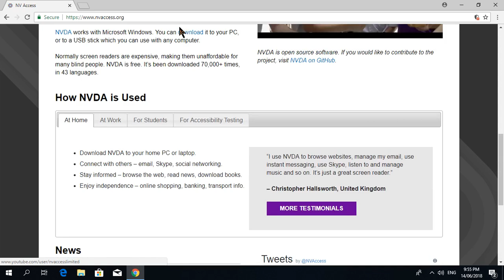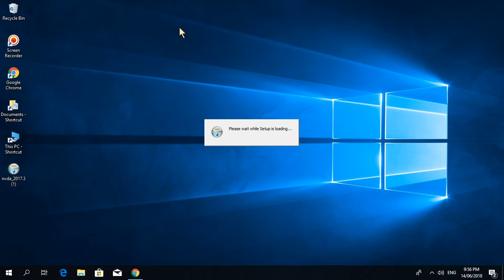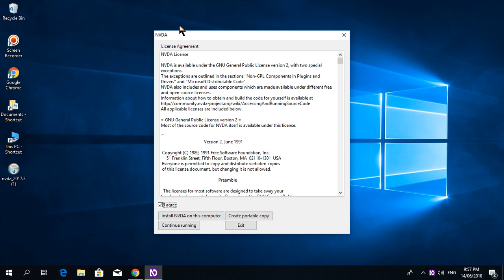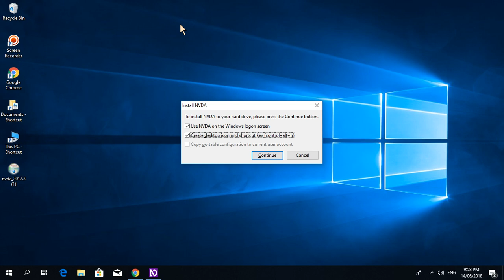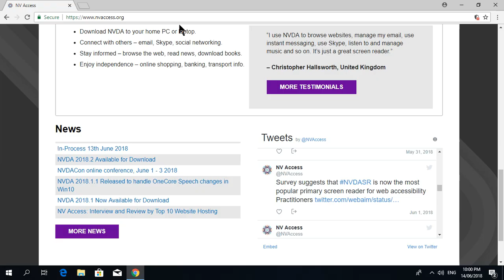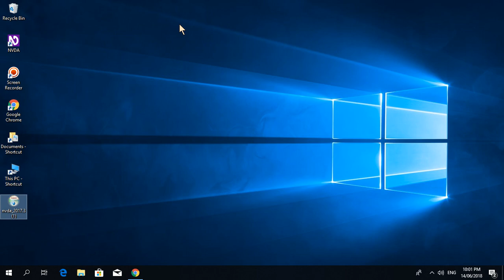how to download and install Nvda screen reader in Hindi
NVDA Version: 2018.2
System Requirements
NVDA requires at least Windows 7 with Service pack 1 to run. If you are running Windows 7 without Service pack 1, or an older Operating System such as Windows Vista or Windows XP, the latest version of NVDA will not run. If you require to run NVDA on XP, Vista, or Windows 7 with out Service pack 1, please download the older NVDA 2017.3 release.
For the best security and compatibility with todays technologies, NV Access strongly recommends upgrading to Windows 10 where possible.
Before you Download NVDA
The NVDA screen reader can be downloaded free of charge by anyone. This allows some of the world’s poorest blind people access to computers, and a way out of poverty.